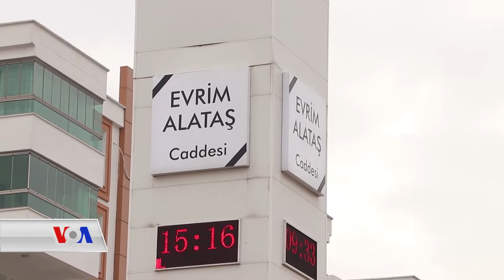| DOZA DIJÎ ROJNAMEVANAN -Dengê Amerîka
Edîtorê ajansa mezopotamyayê û rojnamevan Abdulrahman Gok jiber nûçeyên wî amade kirine doz ji wî hatîye vekirin. Jibo hûrgilîyan kerem bikin lî vê vîdyoyê binêrin.